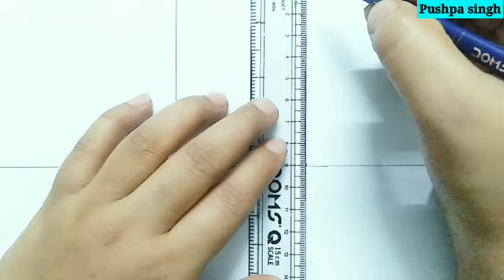School scenery drawing /My School Drawing with pencil /How to draw a school /Drawing for Competition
School scenery drawing / My School Drawing with pencil /How to draw school / Drawing for Competition